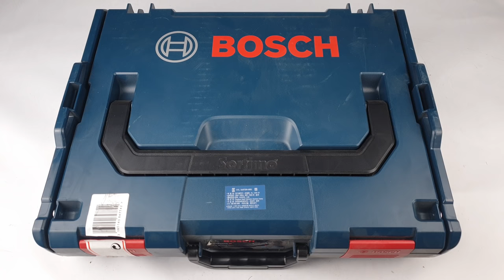[제품소개] 전동 드릴 척 교환을 자유자재로??Transforming electric drill?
[판매링크]

제품명
보쉬 충전 드릴드라이버 GSR 10.8V 15 FC